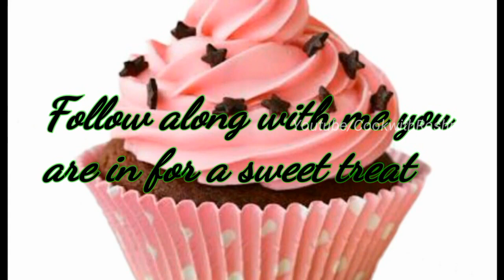ഒരു ഹോം ബേക്കർക്ക് അത്യാവശ്യം വേണ്ട ടൂൾസ് / review of must have tools for a successful home baking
Hi foodies ,

  ഒരു ഹോം ബേക്കർക്ക് അത്യാവശ്യം ഉണ്ടായിരിക്കേണ്ട ചില ഉപകരണങ്ങൾ പരിചയപ്പെടുത്തുകയാണ് ഈ വീഡിയോയിലൂടെ .
electric beater

palette knife

silicon spatula with measuring cup n spoons